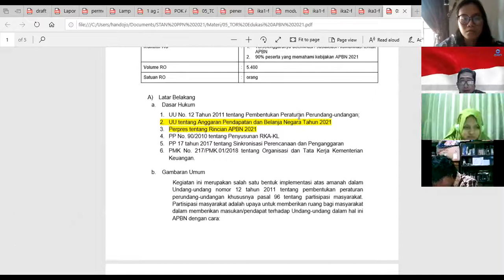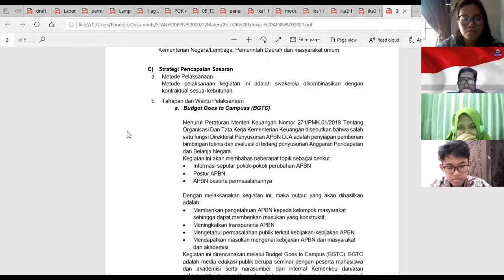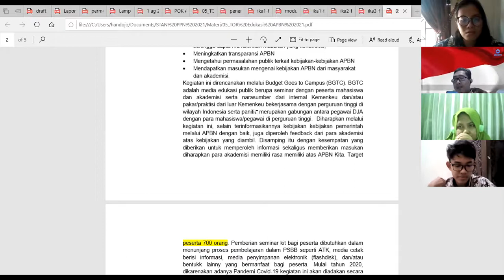PPN #5 (2) - Penyusunan KAK